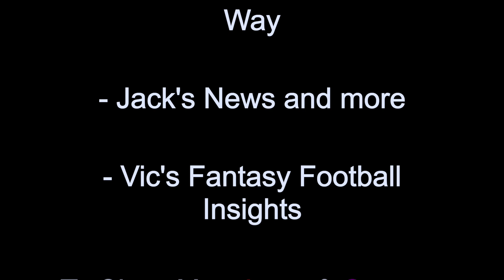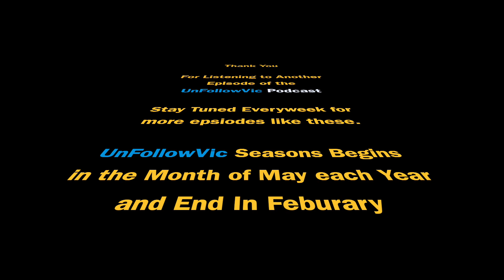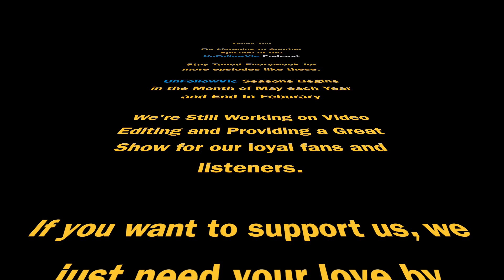UnFollowVic S:3 Ep:13 - Leave Brittney Alone - Getting Our Way- Fantasy Football Notes (Podcast)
Sorry No In Studio Video This Week

UnFollowVic S:3 Ep:13 Aired  08/10/2022
Today's show Jack explains why he landed in Facebook jail. Then Jack and Vic both discuss the art of women and men and how they get their ways. Will then talk about Brittney Griner and her new 9 year contract with Russia and before the show is over Vic will give you the rundown on fantasy football Wide Receiver Position. Enjoy!

Synopsis:
- Updates From Jack & Vic
- How Women & Men Get Their Way
- Jack's News (Brittney Griner) and more
- Vic's Fantasy Football Tips (Wide Receivers)